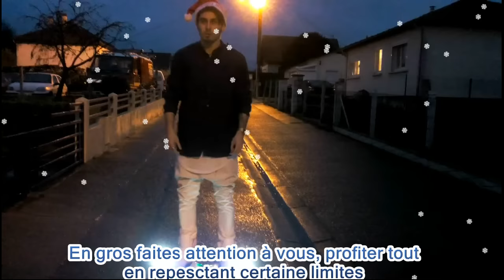JOYEUX NOEL MES PEPITES DE CHOCOLAT 2015/2016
Voila vidéo inattendu ! J'ai voulu marquer le coup et vous souhaiter de très bonne fêtes de fin d'anneés! merci pour tous ce que vous m'apporté bisous bisous!!!